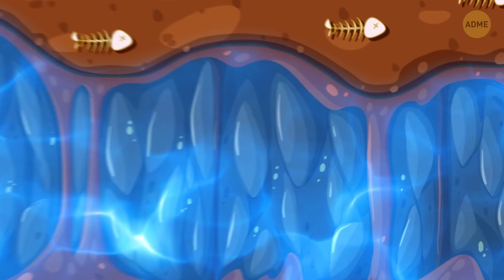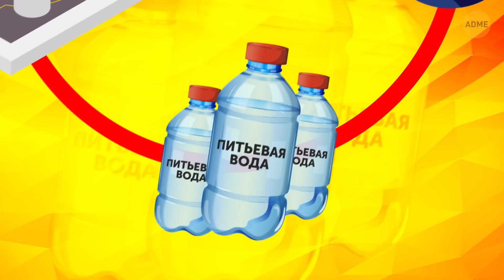Ученые обнаружили пресную воду на дне океана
Пресная вода здесь — один из ценнейших ресурсов, которым мы располагаем. Многие страны уже столкнулись с ее недостатком, поэтому человечество вынуждено постоянно искать новые источники. Возможно, недавно нам все же удалось обнаружить решение: но оно лежит глубоко на дне океана.

Запасы пресной воды под океанским дном обнаружили еще в 70-е. Ученые, исследующие морское дно, сканировали пространство под ним, и случайно наткнулись на камеры, содержавшие воду с низкой соленостью. Однако в то время резервуары показались ученым просто любопытным явлением. Интерес к этой теме вновь проснулся в 2015. И эта находка буквально потрясла ученых!

ТАЙМ-КОДЫ:
Насколько велик этот резервуар 1:05
... как он сформировался 1:59
Она действительно пресная? 4:00
Для чего она пригодится? 4:34
Проблема опреснительных станций 5:15
Надежда на выживание7:53

ОБЗОР:
— Ученые подсчитали, что резервуар имеет диаметр около 350 километров.
— Доктор Густафсон и ее коллеги уверены, что резервуар у Атлантического побережья не единственный в своем роде. Другие могут существовать и, скорее всего, существуют в других уголках планеты. Их еще предстоит обнаружить.
— В настоящее время не имеет смысла добывать пресную воду из резервуаров на дне океана, но, если мы почувствуем ее острую нехватку, то сможем без труда ее устранить.
— Вовсю работают опреснительные станции, и результаты их труда используют во всем мире. Из морской воды путем экстракции соли получают пресную, которая затем превращается в питьевую воду.
— Но главный недостаток опреснительных станций заключается в том, что они создают множество экологических проблем.
— Учитывая, что сейчас в мире более 20 000 опреснительных станций, представьте, какой вред они наносят биосфере океана.
— Обнаружив нетронутые запасы практически пресной воды, нам не придется перерабатывать такое количество океанской.
— Но последние исследования доказали, что резервуар также питают наземные источники: реки, ручьи и дождевая вода. Это значит, что со времен ледникового периода резервуар постоянно расширяется.
— Для человечества это очень значимое открытие. И важнее всего то, что оно дарит нам новую надежду на выживание.